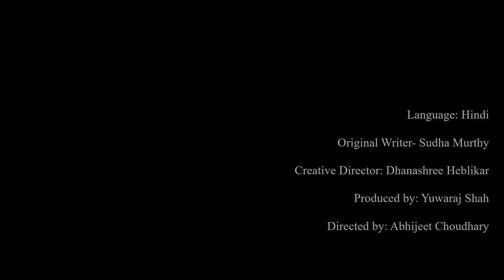TURNING PAGES WITH SUDHA MUTHY-PART-1 ll DIGITAL CHILDREN THEATRE FESTIVAL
SWATANTRA THEATRE PRESENTS
DIGITAL CHILDREN THEATRE FESTIVAL-2020
Play- Turning Pages with Sudha Murty
Based on Sudha Murty's famous book How I Taught My Grandmother to Read and Other Stories. 17th Jan 7pm & 19th Jan 6pm -2020 (Each of the stories is simple and touching and is packed with values. Funny, spirited and inspiring, the book teaches a valuable lesson about the importance of doing what you believe is right and having the courage to realize your dreams.) Synopsis Swatantra theatre's 'Turning Pages' is an amalgamation of vibrant experiences from the life of a philanthropist, a professor ,a social worker, a writer, a business woman ,a grandmother all together known as Shimati Sudha Murty. Her stories are a reflection of reality that resonate amongst her readers and make sure to nudge the curious mind. She walks us throught her modest journey as she collects anecdotes from various stratas of society propagating moral principals in the simplest language possible. The play is a collection of a select few stories that introduce us to vibrant characters that have interacted with Sudha at some point of time in her life. The play encompasses fun, love, education and loads of humour that would definitely leave the audiences rolling with laughter. Sudha's simplicity is highlightned throughout the funfilled lessons she teaches and learns from her characters. What made an ordinary Sudha transform into The Sudha Murty we know today ? Come, let's find out. 17th Jan 7pm List of Stories to be Staged How i taught my grandmother to read Balu's Story The Red Rice Granery A Journey through the Desert 19th Jan 6pm Doing what you like is Freedom The Heart of Gold The Real Jewel Gowramma's Letter Cast: Krrieesh Surekha, Moksha Shah, Riddhima Pande, Simran Pingley, Urja kothari, Ojas Gawarkar, Prisha Mehta, Daivik Pande, Smayan Rana, Ira Gambhir, Shubh Nahata, Advik Agroya, Svaha Halldorsdottir, Nirvan Halldorsson, Karma, Rajveer Sanghvi, Preya Mehta, Ananya Mantri, Vaikhari Nighochkar, Meghraj Raykar, Vaidehi Hasabnis, Shauria Dhoble, Raisha Raigoankar. Based on Sudha Murty's Book , How I Taught My Grandmother to Read and Other Stories Cretive Director : Dhanashree Heblikar Produced by: Yuwaraj Shah Directed by: Abhijeet Choudhary LOCATION -PUNE- INDIA ONLINE PARTNER- BOOKMYSHOW 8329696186, 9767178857 All the Children of this production is the part of Children Theatre WORKSHOP Every Year in the month of April- May and Dec-Jan. Theatre is a combination of expression, thought process, design and team work. It inculcates confidence, coordination, team work, exploration of literature and interpretations of the same. It’s an audio visual art where the performer has to convince using his voice and body as a tool. Everyone has a personal ability, but at Swatantra Theatre’s Children Program we make sure that the child’s ability is enhances and reaches to next level.